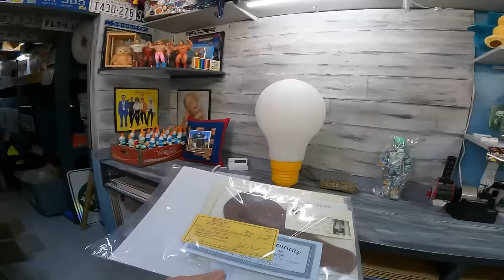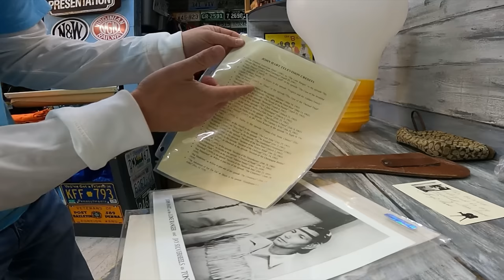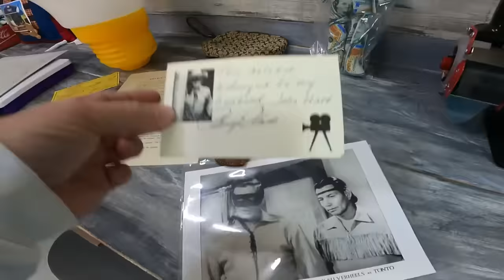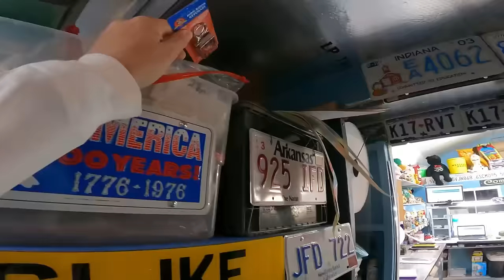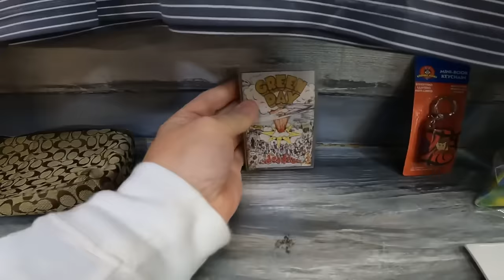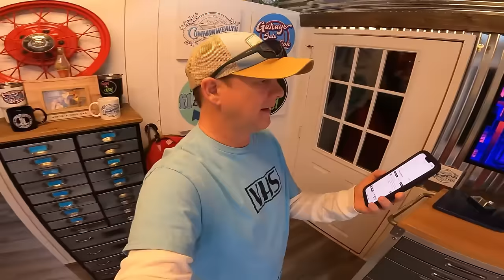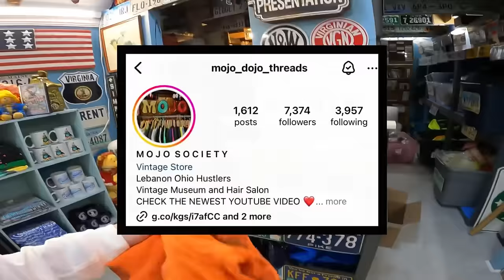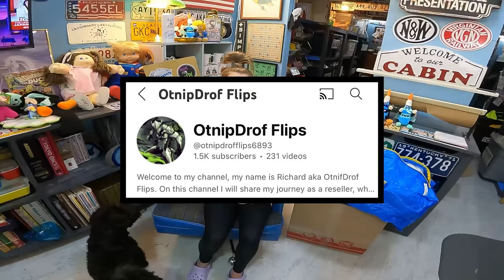This Ebay Sale Will Go Down in History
Reseller Genie Bookeeping Software
Commonwealth Picker Ebay Store
Mark's (Not Your Dad's CPA) Tax Academy
CODE:  COMMONWEALTH (For $50 Discount)
Bookeeping Basics
Garage Sale Nation FB Group
Follow our Facebook Page for more content

36 rolls of tape
36 rolls of tape
Marsh 2" Bench Tape Dispenser
6x6 cardboard cd envelopes
500 6x10 Blue Bubble Padded Envelopes
440 lbs scale from Accuteck
6x4x4 Boxes
7x4x2 Boxes 200
4X4X4 boxes 100 200
5x5x5 Boxes
8x6x4 Boxes
10x8x6 Boxes